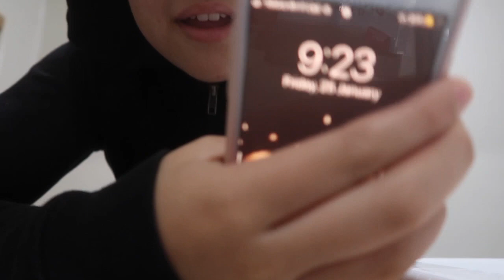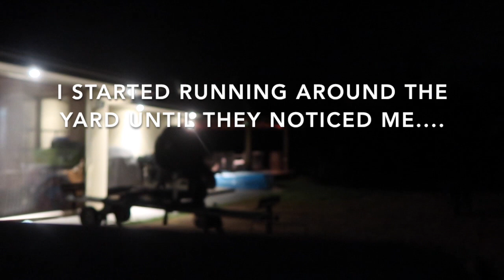STALKER PRANK ON MY SISTERS!!!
This prank got Tricia and Sam so good!!!

Tricia's Instagram- triciarfuller
Sam's Instagram- sammiefuller_